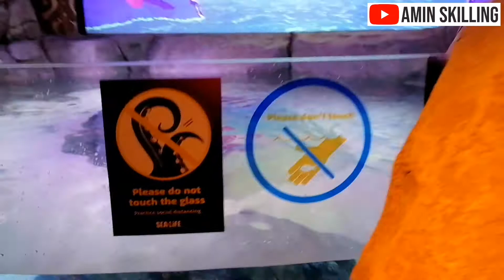Ikan Pari Berenang Macam Burung Terbang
Selepas tonton video ini..
TQVM semua